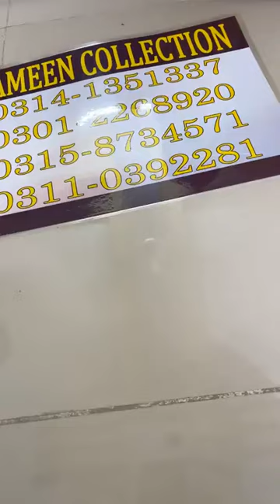chicken kari slik suit aue velvel in karachi sale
Sharing per gift 🎁
Original
950 duppta shirt original gulahmed
80% hugeeee saleeee
Follow my new page live join kary